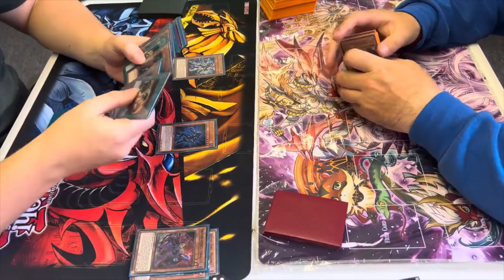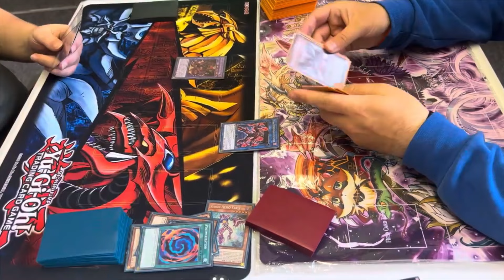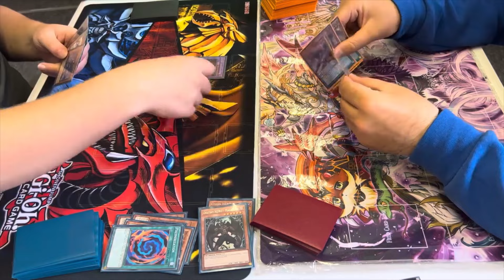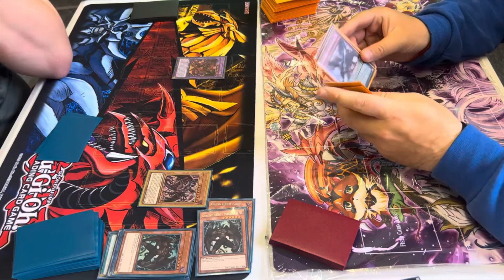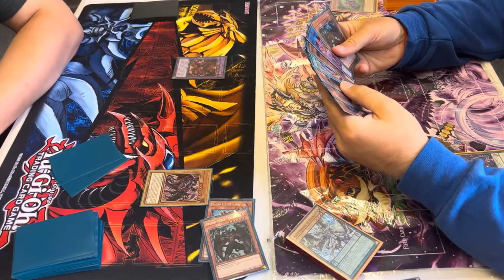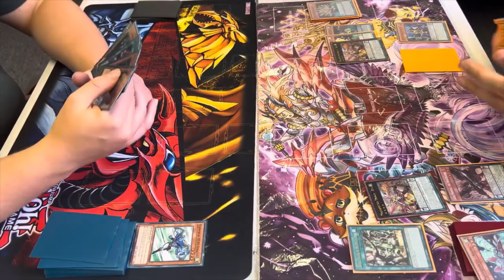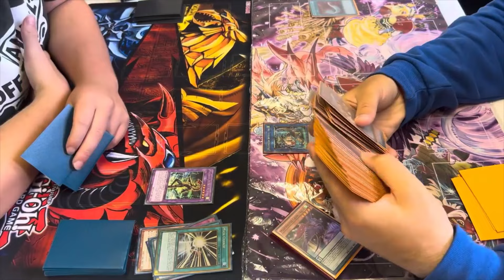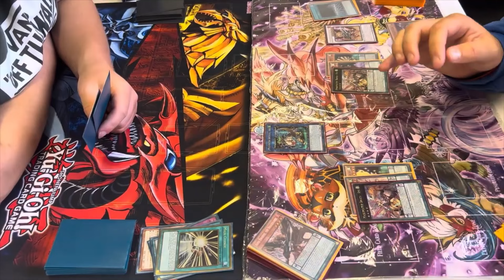YUGIOH LOCALS LIVE DUEL MAJESPECTER VS HERO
HI EVERYONE THIS IS A YUGIOH LOCALS LIVE DUEL BETWEEN MAJESPECTER VS HERO THAT I RECORD AT LOCALS THIS PAST SATURDAY IF LIKE THE FEATURE MATCH DONT FORGET TO LIKE SHARE AND SUBSCRIBE AND STAY TUNED CONTENT AND THANK YOU FOR WATCHING.

TIMESTAMPS
0:00 YUGIOH LOCALS LIVE DUEL MAJESPECTER VS HERO
0:30 GAME ONE
7:24 GAME TWO
10:05 GAME THREE